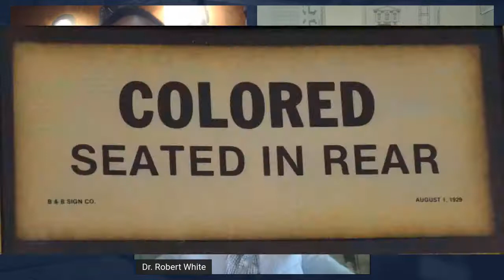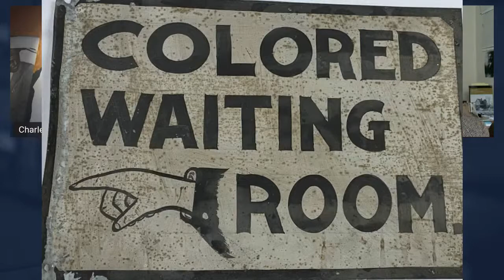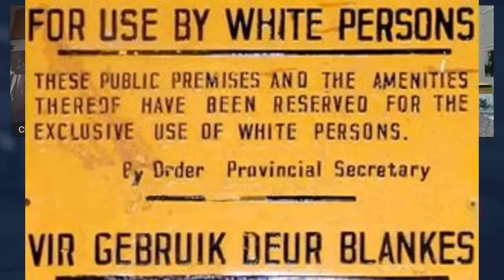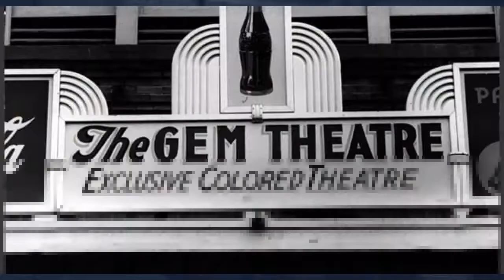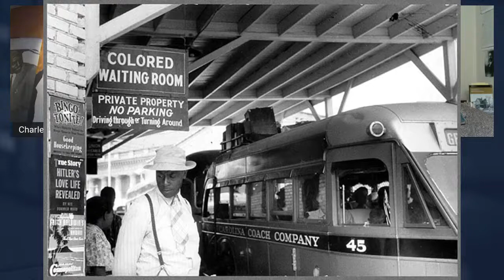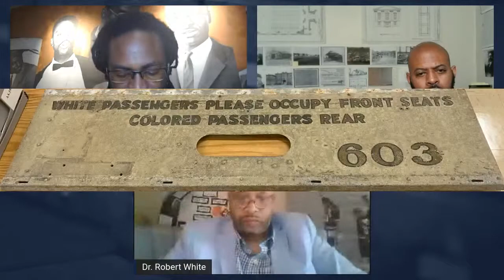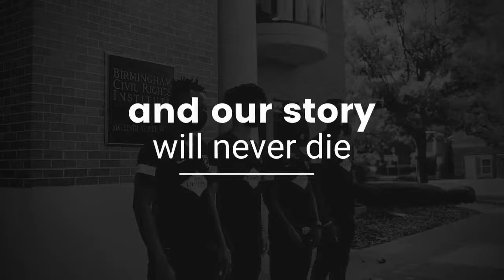Art & Archives: Signs of Segregation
Signs of segregation are physical signs that were used to remind Black Americans and other people of color where they were, who they are dealing with, and who they are. These signs of oppression were an outward display of the corrupt, evil nature of the segregated south.

Join us for a classic show and tell highlighting the collections of BCRI in archives and fine art. Each month, we will discuss a part of the archival or fine art collections with experts who will present information on the art, artists and artifacts.